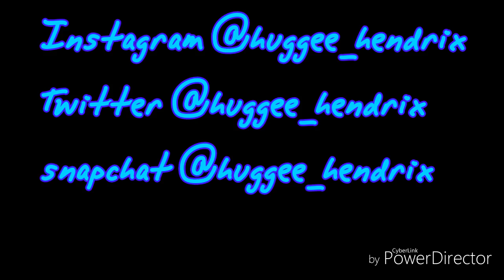THE KINGS PLAYED THEMSELFS BY TRADING DEMARCUS COUSINS